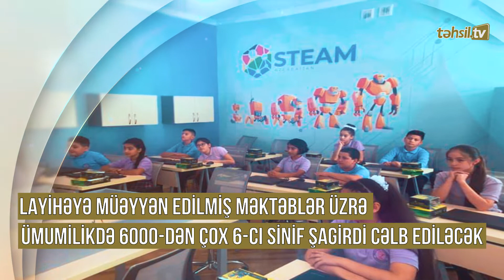Təhsil TV: “Bir sözlə...” – Tədrisdə yenilik: STEAM